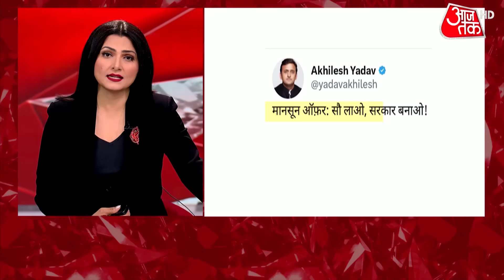Lok Sabha Election में खराब प्रदर्शन के बाद UP BJP में सियासी घमासान! | CM Yogi | Akhilesh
लोकसभा चुनाव में खराब प्रदर्शन के बाद यूपी में बीजेपी ने खामियों को दूर करने के लिए कमर कस ली है. दिल्ली दरबार में नेताओं के पहुंचने का सिलसिला जारी है. पहला राउंड खत्म हो चुका है, जहां दिल्ली में डिप्टी सीएम केशव प्रसाद मौर्य और यूपी बीजेपी अध्यक्ष भूपेंद्र चौधरी का दौरा हुआ...केशव प्रसाद मौर्य ने जहां बीजेपी अध्यक्ष जेपी नड्डा से मुलाकात की. तो वहीं भूपेंद्र चौधरी जेपी नड्डा के अलावा पीएम मोदी और गृहमंत्री अमित शाह से भी मिले...वहीं अभी दूसरा राउंड बाकी है. सूत्रों की मानें तो इस राउंड में योगी आदित्यनाथ और डिप्टी सीएम बृजेश पाठक समेत कई और वरिष्ठ नेताओं के साथ दिल्ली में चर्चा होगी.